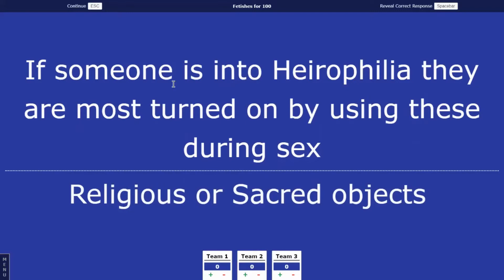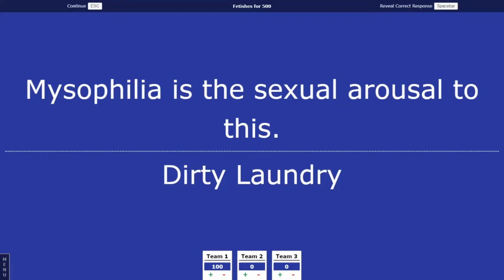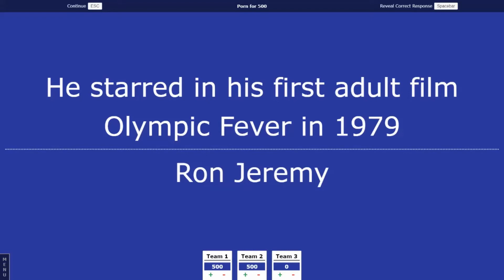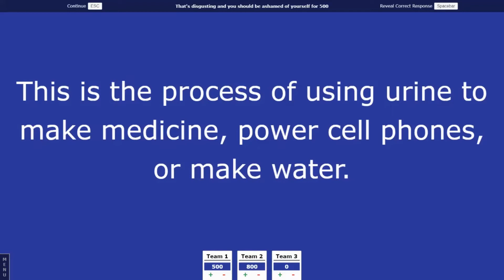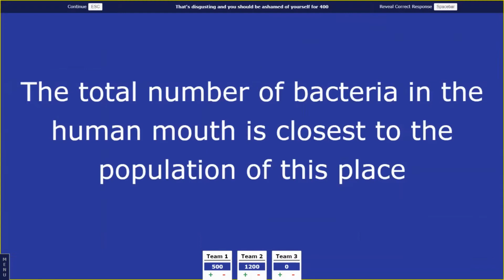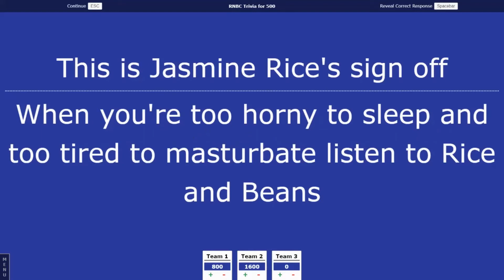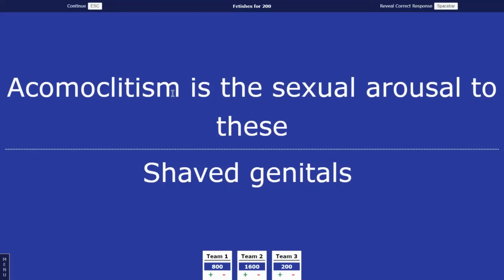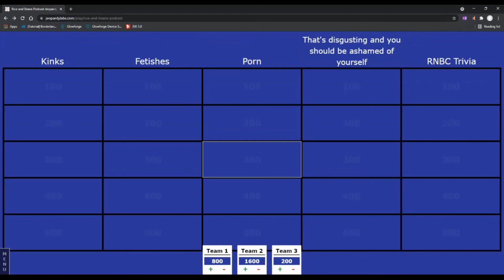S5E3: Damn your mom's kinky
It's a full house tonight! 4 hosts 1 conversation. This one goes out to all you pervs and degenerates. The Fuck It Bucket List, Jeopardy, and the hilarity of the animal kingdoms sex practices.